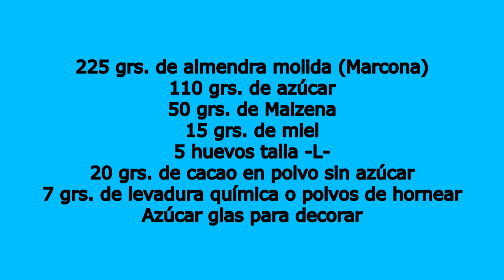Marquesas de almendra y chocolate